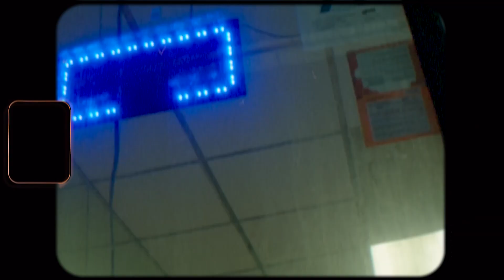Rome Streetz - "Off Top" Freestyle Remix (Prod.Snowbear)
westside gunn
And Then You Pray For Me
kitchen lights
griselda
Earl Sweatshirt
The Alchemist
conway the machine
benny the butcher
Mamas PrimeTime
pray for paris
earlsweatshirttypebeat
mike